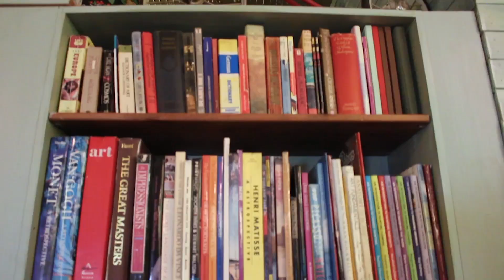Anne Boychuck IMA Mini Documentary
Anne Boychuck is a freelance painter in Brandon.
In this mini-documentary, she sheds some light on herself and how her work with christmas painting has affected her life.

For the Interactive Media Arts program at ACC.

Editor: Dallas Flett-Wapash
Runtime: 3:56
Field Production:
Camilo Lopez, Dallas Flett-Wapash, Jenna Wade, Krish Rumon